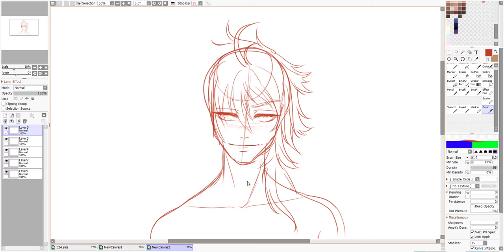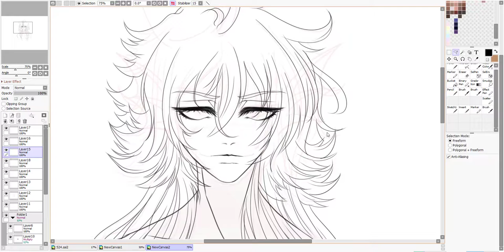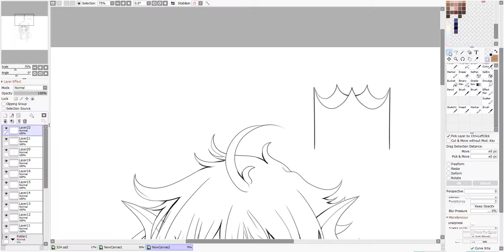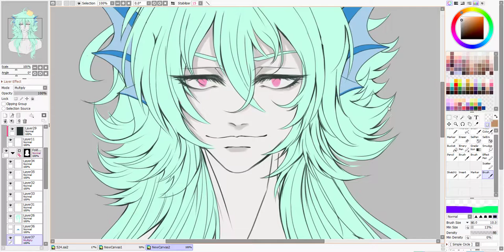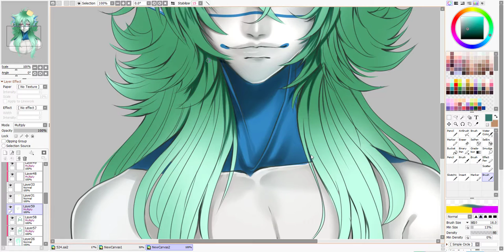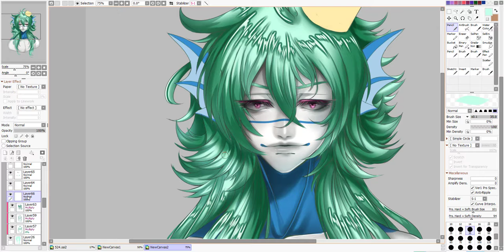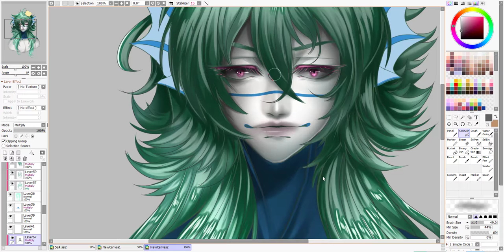🔹Coral 👑 Speedpaint🔹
-6hours  tooked
-88Layers Used

👑Programs - Toolsso
🔹Sai2
🔹WacomCintiq 13HD
🔹ClipStudio

Commissons OPEN

👑Credits 👑
🔹Artwork By shoory
🔹Character  belong to me